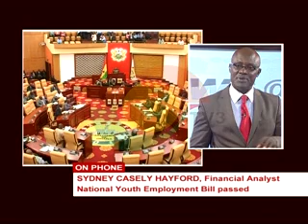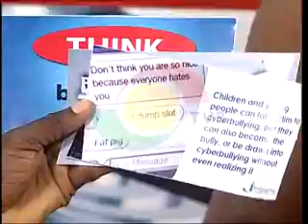News@10 - Discussing Npp Demo and 25000 Dollars For Blackstars - 10/2/2015